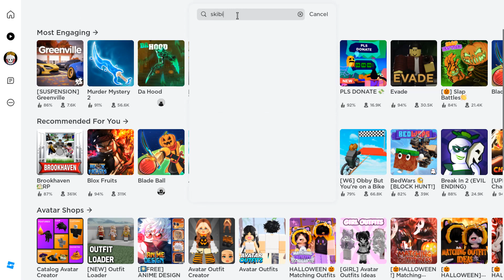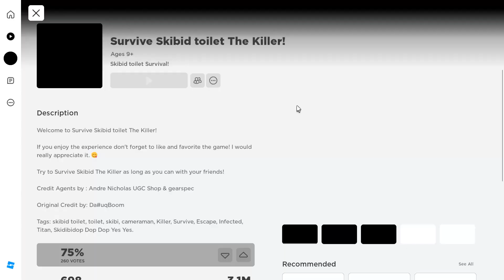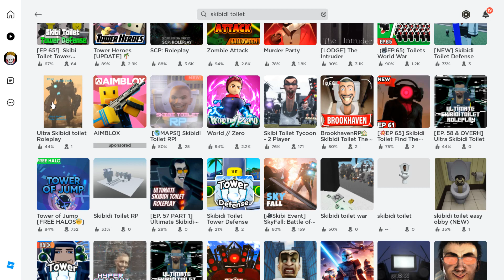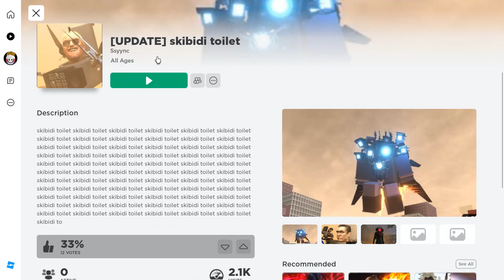playing random skibiti toilet games (with mic)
skibskibskibskibskibskibskibskibskibskibskibskibskibskibskibskibskibskibskibskibskibskibskibskibskibskibskibskibskibskibskibskibskibskibskibskibskibskibskibskibskibskibskibskibskibskibskibskibskibskibskibskibskibskibskibskibskibskibskibskibskibskibskibskibskibskibskibskibskibskibskibskibskibskibskibskibskibskibskibskibskibskibskibskibskibskibskibskibskibskibskibskibskibskibskibskibskibskibskibskibskibskibskibskibskibskibskibskibskibskibskibskibskibskibskibskibskibskibskibskibskibskibskibskibskibskibskibskibskibskibskibskibskibskibskibskibskibskibskibskibskibskibskibskibskibskibskibskibskibskibskibskibskibskibskibskibskibskibskibskibskibskibskibskibskibskibskibskib